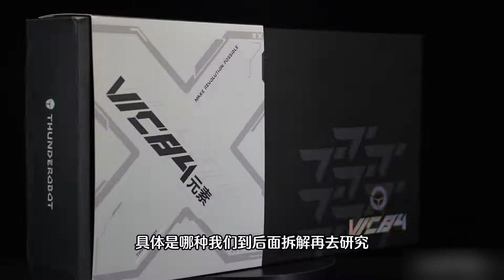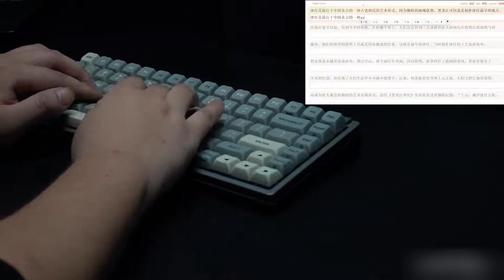【键盘评测】铝壳+integrated plate结构，三模、RGB、热插拔+雷神水轴——雷神 VIC84键盘评测